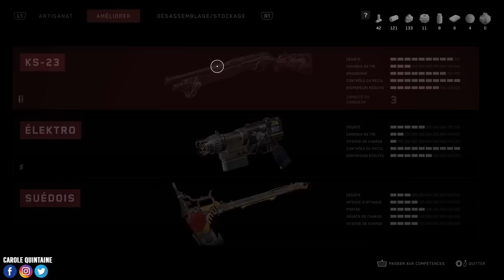Atomic Heart : mon avis 🔥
Atomic Heart : mon avis après 8h de jeu 🔥atomicheart
Le jeu développé par Mundfish est prévu pour le 21 février 2023 sur PS4, PS5, Xbox One, Xbox Series et PC ! Mélange des Bioshock avec une vibe Wolfenstein, il n'est pas parfait mais arrive avec une vraie identité et une expérience assez dingue !